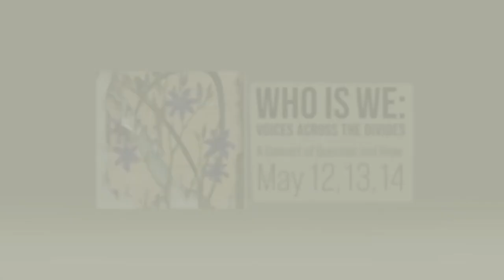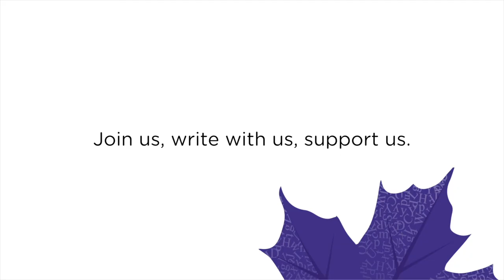Ahana Das Sarkar, Writer, Who Is We Trailer - ART OF TIME ENSEMBLE & WCC (2022)